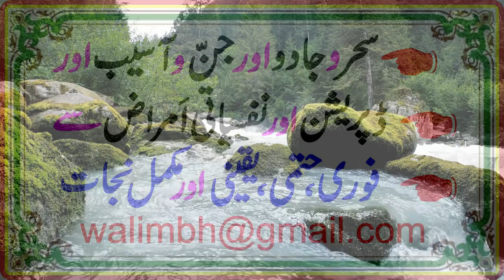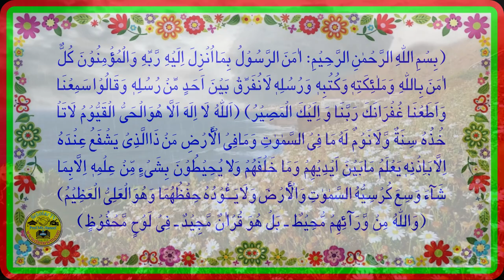Jadu khatam karne ka wazifa l Jadu ka ilaj l Jadu ka tor l Kaly jadu ka tor l Kala jadu ka tor l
1) Magical Diseases & Jinni Effects
2) Depression, Mental & Psychical Disease
     Please Comment and give your WhatsApp Number

Dosto: Es video me Aayatul Kursi aor Quraani Aayat se Har Qesm ke Jado aur Bandesh Khatum karne ka Aasan Amal bataya gaya hain. Jado Koye bhi ho aur Bandesh koye bhi ho sab ka fauri Khatema aur Torh hoga.

Topic Cover
1- 1du Ka Ilaj Kaise Kare l Mukhtasar Me By Scholar TV l jadu khatam karne ka wazifa l
2- Jab Insaan Per Jadu ho raha Tab Kesi Tera ki Kafiyat Hoti? l Scholar TV l Prof.Mb.Haneef l
3- Nasal Dar Nasal Chalne Wale Jadu ka ilaj| QRI | QRI ISLAM l Scholar TV l Prof.Mb.Haneef l
4- Kaly Jadu Ki Nishaniyan l Jadu Tona Ka ilaj | Asrat Ka ilaj | YourCareMentor | Scholar TV l
5- The Cure for Safli Magic l Safli Jadu kya Hai or ilaj l Scholar TV l Prof.Mb.Haneef l
6- 20 Years old black Magic l 20 Saal Purane Jadu ka ilaj l Quran se Rohani ilaj l Scholar TV l
7- JADU KA ILAJ l Quran Se Jadu Ka Ilaj l jadu ka Ilaj l Scholar TV l jadu ka tod l
8- The Cure for Magic in Ramadan l Ramzan ma Jadu ka ilaj l Scholar TV l Prof.Mb.Haneef l
9. Jadu Kay Tor Kay Liya Afzal Tareen Amal l Jadu Ka ilaj l Jadu Ka Wazifa l Scholar TV l
10. Kalay Jadu Say Dasay Afrad yeh Dua Perh Lain Jis Nay Jadu Kia Ho Ga Usi Per Palat Jaye Ga l
11. 1 Minute Me Jadu Se Nijat Ka Wazifa l Jadu Ka Ilaj l jadu Ke Tod Ka Wazifa wazifa l
12. Jadu Ka Mukamal Ilaj Aur Toor l Jadu Se Kaise Bacha Jai l Jado Ka Tor l
13. A knife sticks out of his arm l Kala Jadu Ka Ilaj l Scholar TV l jadu ka tod l
14- Sakht Tareen Jadu Ka Tor Ka Wazifa l Jadu ka ilaj l Jadu khatam karne ka wazifa l
15- Sakht Tareen Jadu ka Tor ka Nabvi Qurani Wazifa l Jadugar Pe Ulta War  l
16- Quranic Verses For Remove Black Magic l Jadu Ka Tor l jadu ka tod l
17- Black Magic, Jadu Nikalne Ka Tarika l Quran Se Kaly Jadu Ka ilaj l Scholar TV l Prof.Mb.Haneef l
18- Bimari Jadu Jinat Aur Asaib Ka Shartia ilaj l Kaly Jadu Ka Tor l  Scholar TV l Prof.Mb.Haneef l
19- Jadu khatam Karne ka Wazifa l Scholar TV l Prof.Mb.Haneef l
20- Ab Dunya Ka Koi Jadu Asar Nahi Karega l Amazing Wazifa to Remove Black Magic Quickly l
21- Pure Ghr Se Jadu Khatam Karne Ka Chuta Sa Wazifa l Scholar TV l Prof.Mb.Haneef l
22- Jadu Khatam karne ka wazifa l Jadu kesa hota he l Jinnat ka amal l
23- Protection from Evil Eyes l Jaadu Ka Wazifa l Kala Jadu l Black Magic l upedia | in hindi urdu l
24- Jadu Hamesha K Liye Khatam Ho Jaye Ga l Jadu Ka Mukamal Ilaj Aur Toor l Jadu Ka Khatma l
25- jado ko paltana l back magic on magician l jado ko kerny wale per palatna l jado ko wapis bejna l
26- Kaly Jadu ka tor l Kaly Jadu ka tor ka wazifa l Kaly Jadu ka tor quran se l kala jadu ka toor l
27- Kaly Jadu ka ka ilaj l Kala jadu l Kala Jadu ka tor l Jadu ka ilaj l jadu tor l kaly jadu ka taweez
28- Jadu ka tor l Jadu ka tod l Jadu ka tor ka wazifa l Jadu ka tor quran se l  kale jadu ka l
29- Jadu tona ka ilaj quran se l Jadu l Jadu khatam karne ka wazifa l  kala jadu ka tor in hindi l